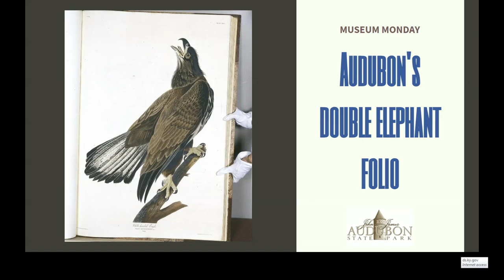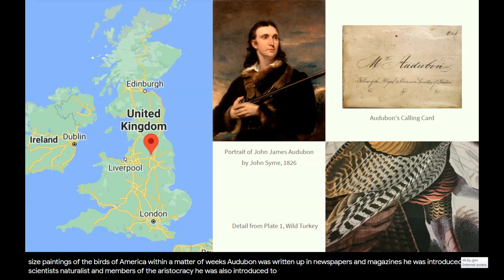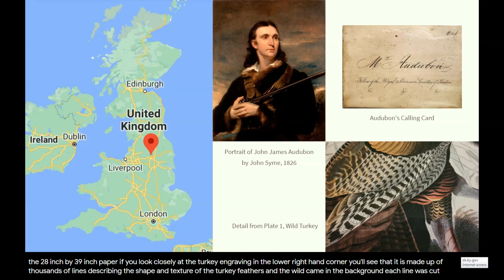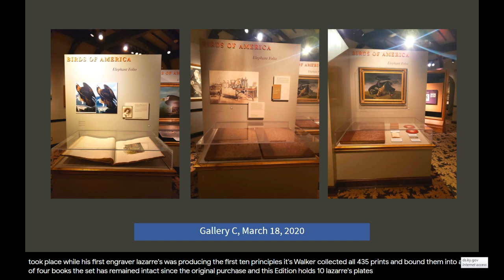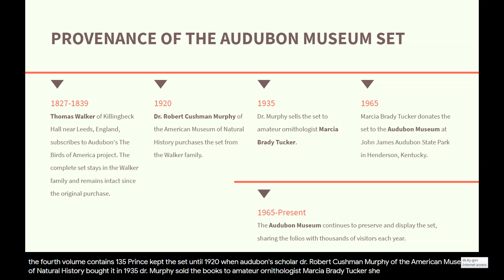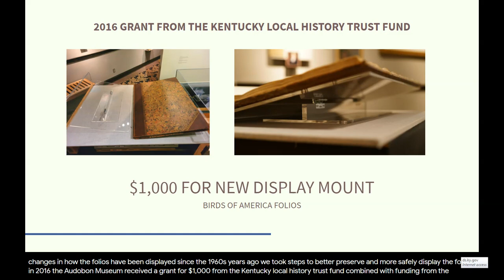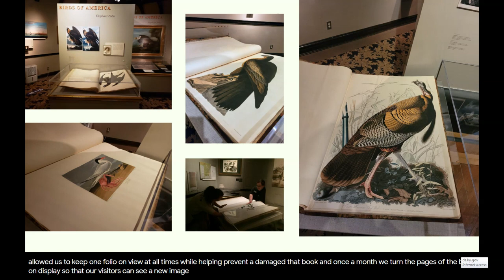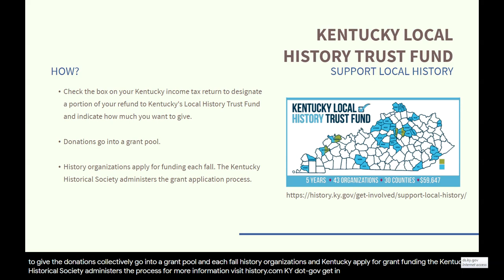Museum Monday -- Audubon's Double Elephant Folio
Learn more about the history and provenance of the Audubon Museum's set of Birds of America Double Elephant Folios.